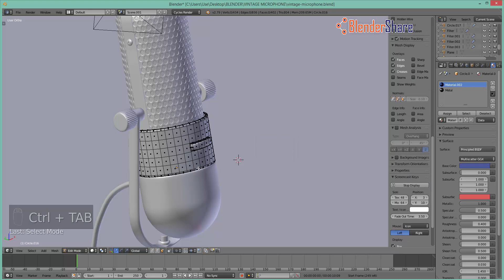Select Vertices, Edges and Faces in Blender 2.79 With/Without Shortcut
In this video, I will show you how to Select Vertices, Edges and Faces in Blender 2.79 With/Without Shortcut.